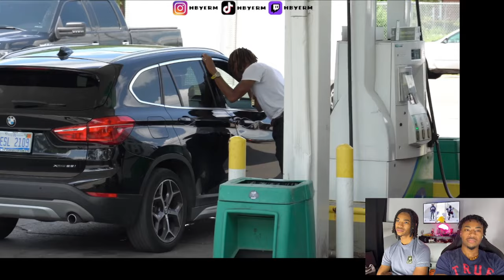FLEXING EXPENSIVE JEWELRY in DETROIT'S MOST DANGEROUS HOODS!!!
Watch as we take you on an adrenaline-pumping adventure through Detroit’s toughest neighborhoods while flexing some of the most luxurious jewelry! This reaction video explores the contrasts of high fashion and gritty streets, showcasing stunning pieces in unexpected places.